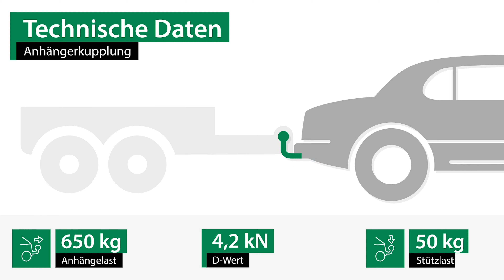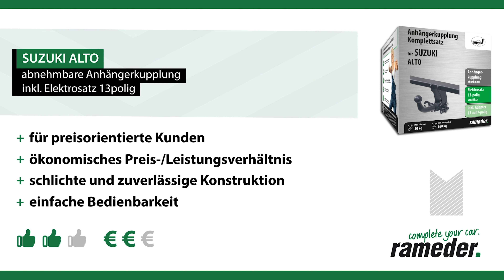Anhängerkupplung abnehmbar SUZUKI ALTO | AUTO-HAK Komplettsatz + Montage von Rameder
►Anhängerkupplung abnehmbar + Elektrosatz + Montage | SUZUKI ALTO | AUTO-HAK

Einbau, Montage und Produktvorstellung einer universal Anhängerkupplung inkl. E-Satz für den SUZUKI ALTO . Die vorgestellte AHK abnehmbar von AUTO-HAK ist bei Rameder erhältlich Das Nachrüsten der Anhängevorrichtung kann optional in einem unserer bundesweit verteilten Montagepoints von uns übernommen werden

Warum sollte ich meine Anhängerkupplung für den SUZUKI ALTO bei Rameder kaufen?
+Bestpreis-Garantie
+Maximaler Kundenservice

Ist die Anhängerkupplung abnehmbar von AUTO-HAK die richtige für meinen SUZUKI ALTO von SUZUKI?